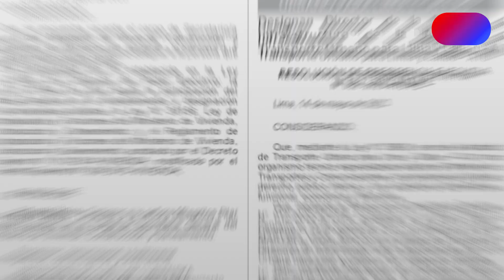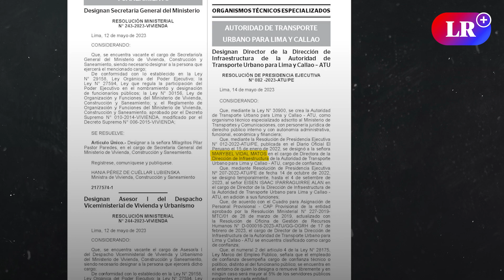Cambios en la ATU: ¿Corren riesgo los corredores?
La legalización de los autos colectiveros habría provocado su salida de la ATU, así lo dejó entrever María Jara, quien ahora es reemplazada por César Manuel Jiménez Espinoza.